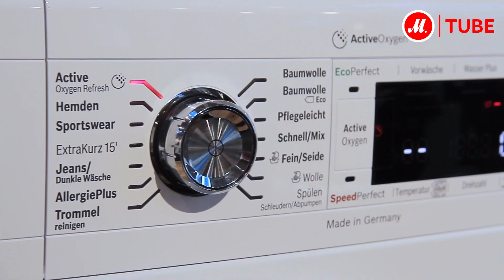Новинки IFA 2016 от Bosch: технология ActiveOxygen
На международной выставке IFA 2016 компания Bosch представила стиральные машины с технологией ActiveOxygen

Компания Bosch на выставке IFA посвятила отдельный стенд технологии ActiveOxygen. «Активный кислород» позволяет дезинфицировать ткани, которые стираются при низких температурах.

Подробнее обо всём смотрите в специальном репортаже для «М.Видео» от эксперта по бытовой технике Александра Кузнецова.